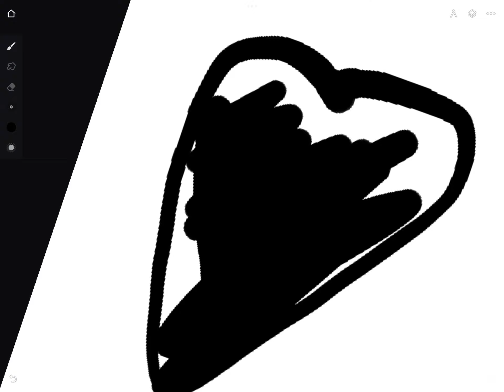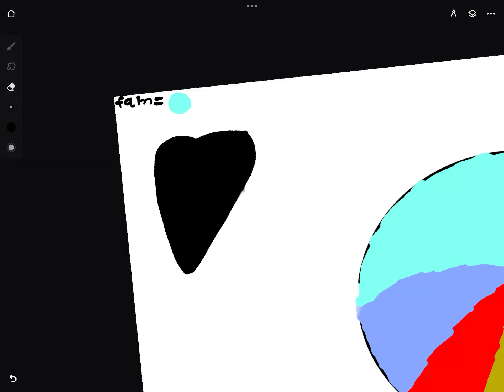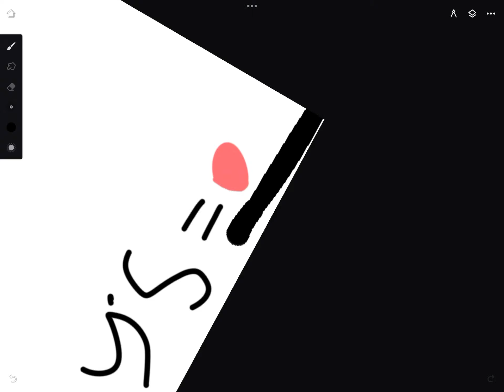Subscribe if you agree!